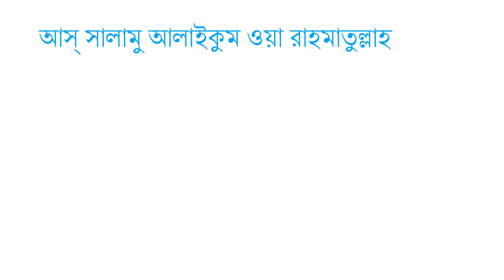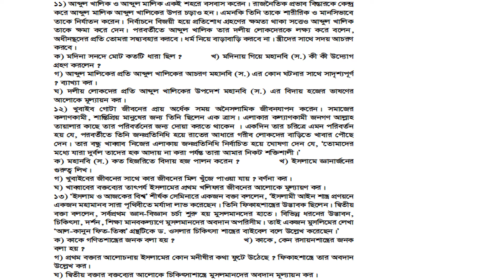ইসলাম ও নৈতিক শিক্ষা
প্রিটেস্ট পরীক্ষার পড়াশোনা ২০২০